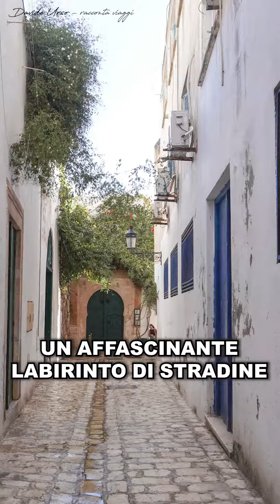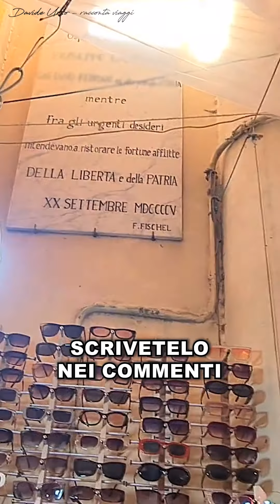La Medina di TUNISI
Oggi viaggiamo insieme nella la magica Medina di Tunisi, un luogo ricco di storia e bellezza, a pochi chilometri dall'Italia.
I voli diretti ed economici la rendono una meta perfetta per un fine settimana alternativo.

Appena arrivati, tuffiamoci subito nella Medina di Tunisi, un affascinante labirinto di stradine e porte colorate, magari facendoci aiutare da un locale che, per un'offerta che si aggira intorno ai 5 €, ci aiuterà a visitare le strade più belle, e sopratttutto, a non perderci. Il centro di Tunisi è Patrimonio dell'Umanità dell'UNESCO, e ne capirete ben presto il motivo.
Fatevi consigliare quali siano le migliori terrazze, tipiche di Tunisi, costruite con piastrelle colorate. Pittoresche e uniche nel loro genere, sono il luogo perfetto per scattare selfie indimenticabili, e anche qualche foto romantica!
L'intera medina è un immenso mercato, all'interno del quale potrere trovare ogni prodotto locale: dai souvenir alle essenze, dai gioielli...agli animali vivi. Ogni metro delle strade della medina è occupato da un negozio, i cui proprietari parlano discretamente l'italiano, quel tanto che basta per essere cordiali, invitarvi a entrare all'interno del negozio e sperare di vendervi qualcosa.
Se siete stanchi, fermatevi a degustare un ottimo tè alla menta (io lo chiedevo con molto poco zucchero, in quanto devo ammettere che è abbastanza dolce) e mangiare uno tra i cous cous più buoni che abbia mai assaggiato.
Non dimentichiamoci dei monumenti storici, testimoni di secoli di storia. Qui troverete il Museo del Bardo e le rovine di Cartagine, che racconterò in un altro video.

"E ora, una domanda: sapete quale personaggio storico italiano visse per un anno a Tunisi? Scrivetelo nei commenti! Potete trovare anche una targa che lo testimonia.

Salva il video e invialo a chi vorresti portare con te a Tunisi.